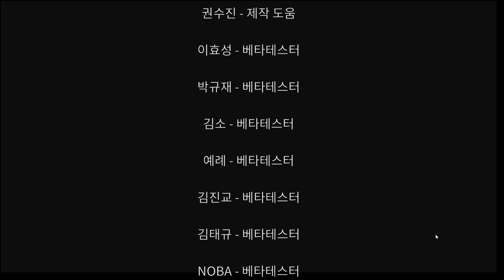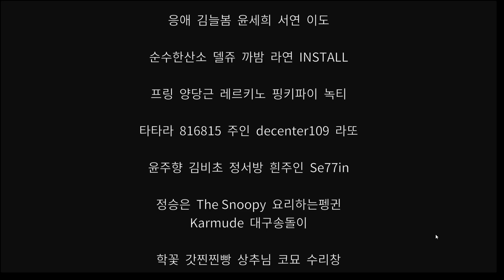역재류 국산 추리 게임, 텔테일 - 카지노 살인사건 엔딩, 2024-11-06 라이브 스트리밍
* 특별한 일이 없는 한 금요일 빼고 매일 밤 9시 반 방송합니다